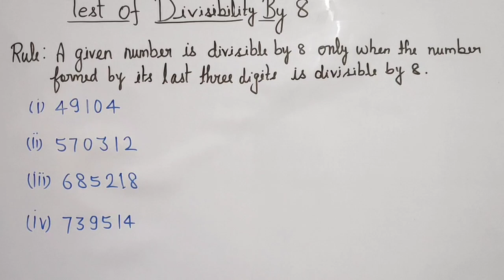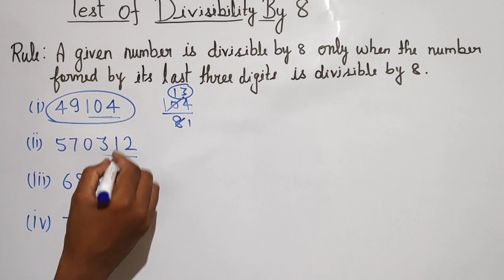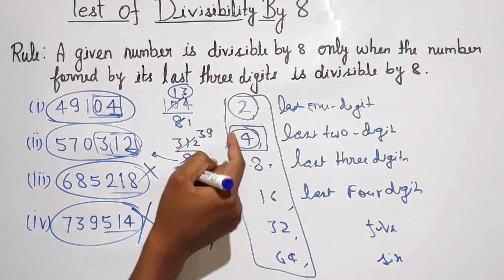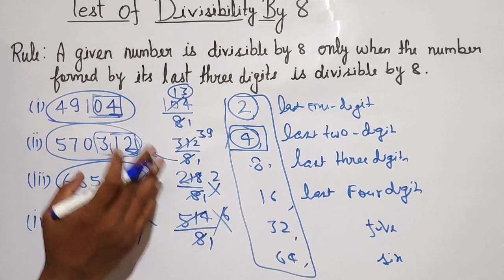Test of Divisibility by 8 - Proof of Divisibility Rules - Chapter 5 Playing With Numbers Class 8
In this video, rules of divisibility has been discussed.
Rules are summarised below:

Test of divisibility by 2 - A given number is divisible by 2 only when its unit digit is 0, 2, 4, 6 or 8.

Test of divisibility by 3 - A number is divisible by 3 only when the sum of its digits is divisible by 3.

Test of divisibility by 4 - A given number is divisible by 4 only when the number formed by its last two digits is divisible by 4.

Test of divisibility by 5 - A given number is divisible by 5 only when its unit digit is 0 or 5.

Test of divisibility by 6 - A given number is divisible by 6 only when it is divisible by its both prime factors 2 and 3.

Test of divisibility by 7 - A given number is divisible by 7 only when the number formed by the digits other than unit digit subtracted by twice the unit digit is divisible by 7.

Test of divisibility by 8 - A given number is divisible by 8 only when the number formed by its last three digits is divisible by 8.

Test of divisibility by 9 - A given number is divisible by 9 only when the sum of the digits is divisible by 9.

Test of divisibility by 10 - A given number is divisible by 10 only when its unit digit is 0.

Test of divisibility by 11 - A given number is divisible by 11, if the difference between the sum of its digits at odd places and the sum of its digits at even places is either 0 or a number divisible by 11.

Test of divisibility by 12 - A given number is divisible by 12 only when it is divisible by 3 and 4 both.